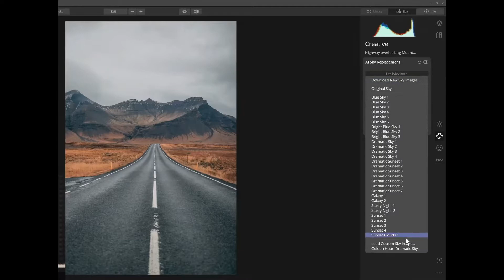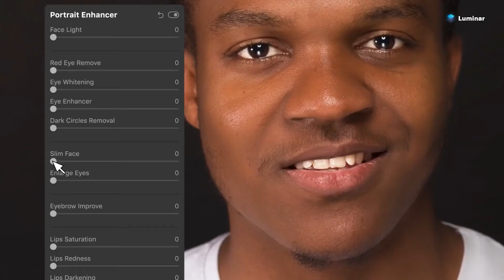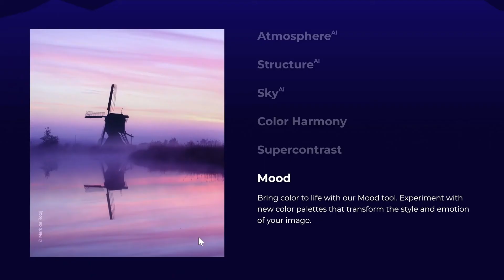Luminar AI Effects preview | Luminar AI Tools Introduction | Luminar AI templates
This video will show you Luminar AI effects preview and introduce Luminar AI Tools.

Now Black Friday sale has started. (November 25 to November 30)
New customers will get:
•LuminarAI:
   •2 seats for $84
   •1 seat for $69
•Plus Bundle for $119
•Max Bundle for $149
Paid Luminar & Aurora owners get a $20 Loyalty Discount on LuminarAI:
   •2 seats for $79
   •1 seat for $64

Luminar 4.3 License for 1 computer = $57
Luminar 4.3 + B&W Classic looks / EyeEm Creators looks =$64.5
Luminar 4.3 + Aurora HDR + Andrei Oprinca’s LUTs Collection =$130.49
Luminar 4.3 + Aurora HDR + All looks and collections =$179.48